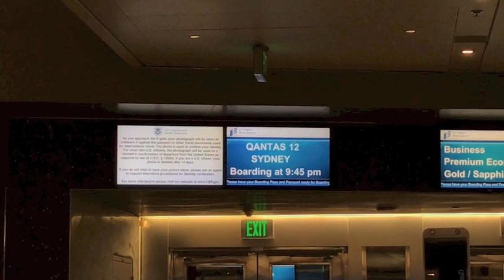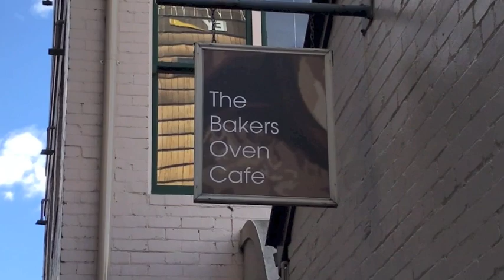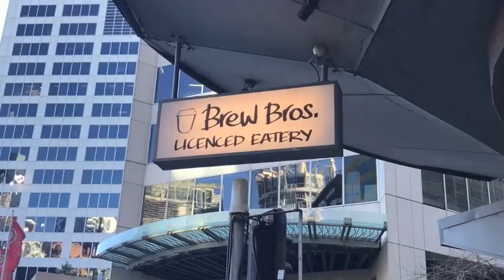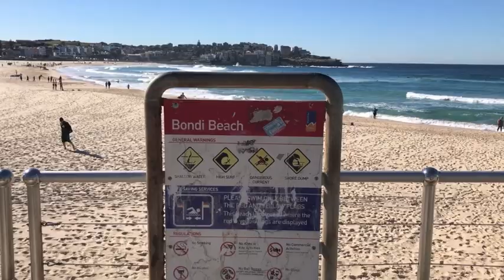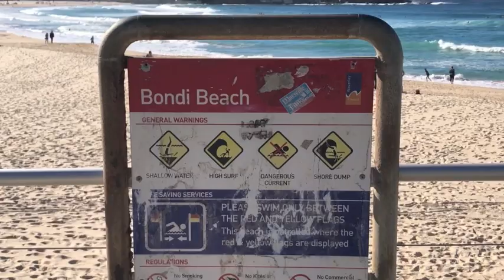Roadtrippin' with Meg Robinson: A New Adventure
Our first couple days in Sydney.

7/5-7/8/2018